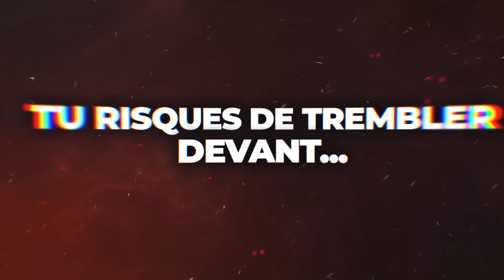LES UNIVERS D'ANIMES les plus DANGEREUX ! (c'est 100% IMPOSSIBLE de SURVIVRE)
Berserk, terraformars ou bien Ajin des animes aux univers VRAIMENT DANGEREUX... Les chances de survies dans ces univers sont quasiment nulle si tu croises les monstres qui y habitent, mais alors quels sont les pires univers dans les animes ? Tu vas le savoir dans cette vidéo

Et bien salut à toutes et à tous ! Comment aller vous
Moi, je vais super bien, on se retrouve aujourd'hui pour une nouvelle
vidéo sur L"univers Manga

•● Chapitres ●•

00:00 Berserk
01:23 Hunter x Hunter
03:01 Evangelion
05:10 Parasyte
07:16 SNK
09:04 Gyo : Tokyo Fish Attack
10:55 OMG

Et moi je te dit salut c'était RushManga